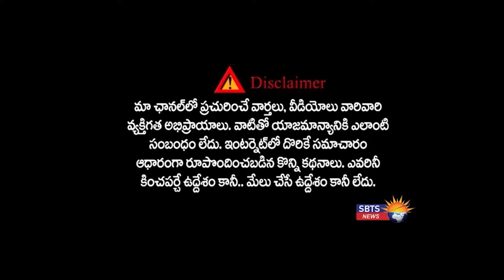మాజి ముఖ్యమంత్రి రోశయ్య తీవ్ర అస్వస్థతతో కన్నుమూశారు:చిరంజీవి సహా పలువురు నాయకుల సంతాపం